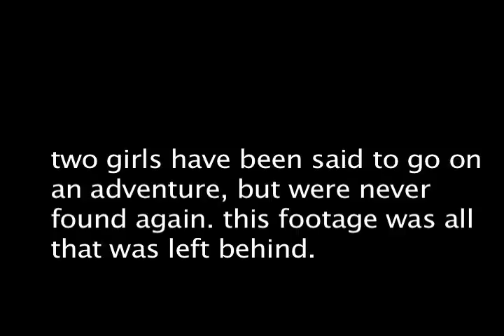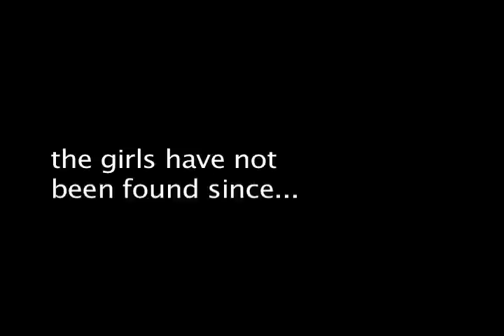CROCODILE HUNTER SPOOF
CROCODILE HUNTER PARODY

hahah ohh this was so fun to make(:
yes we know our accents are bad,
it's all just a joke! :D

thanks to bee's brother and his friends for being in this video.

we love you all(:
-bee & australia